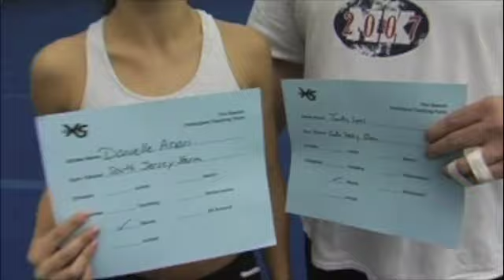The Search: Danielle & Timothy South Jersey Storm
Finalists for the first Search video at South Jersey Storm. Check out Cheerxs.com for more finalists and cool videos.